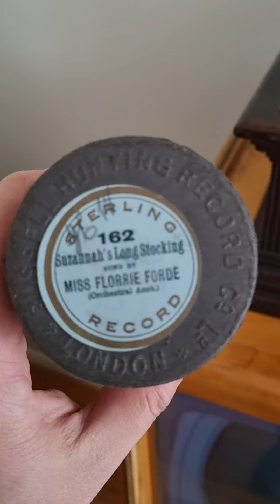Edison Ideal phonograph playing Susannah's Long Stocking Sterling cylinder record 162